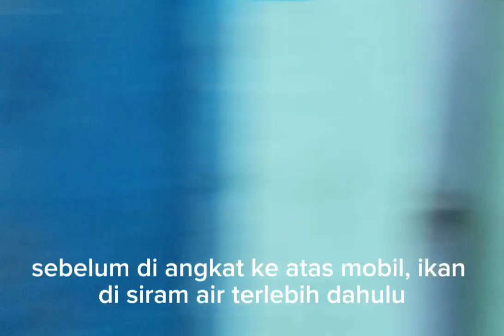pedagang ikan di pelabuhan perikanan Brondong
Cak Noe channel